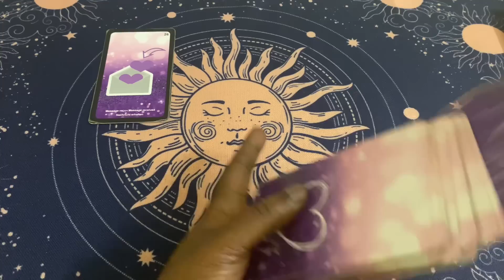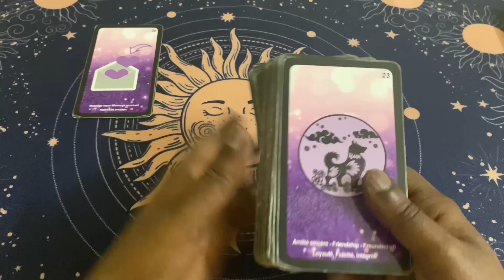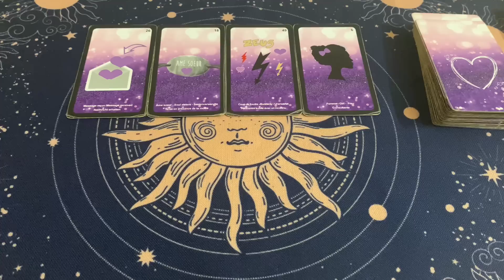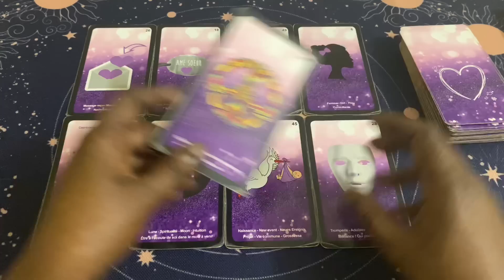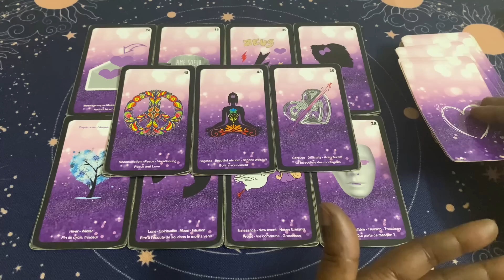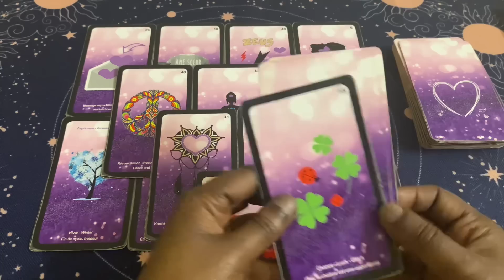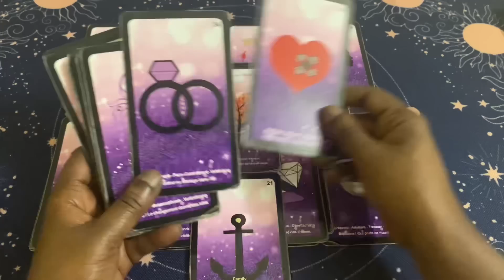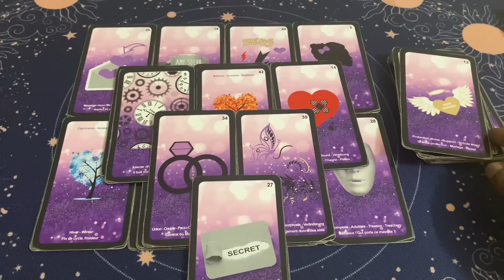IL/ELLE SAIT QUE TU ES LA BONNE PERSONNE 😉🌹